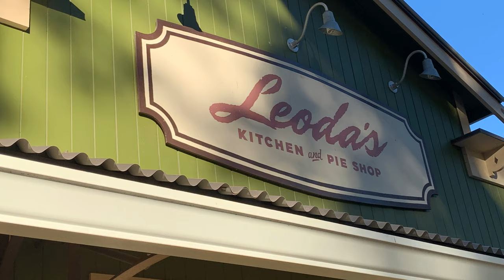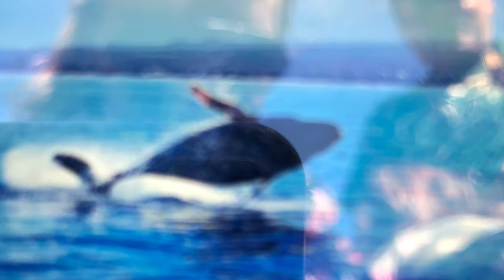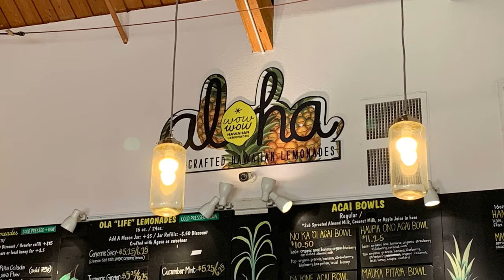Maui (Hawaii) Vacation Spots - February 2020